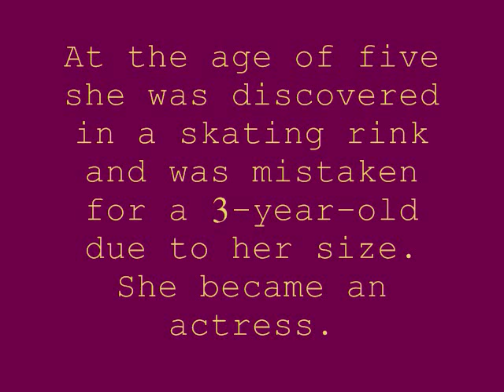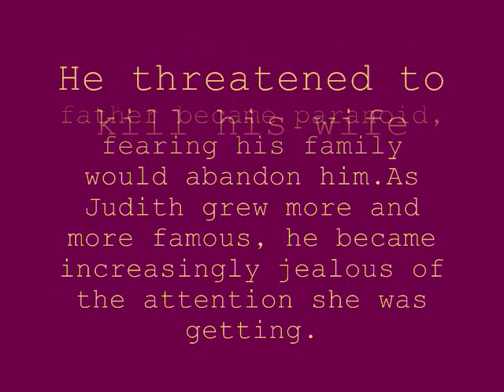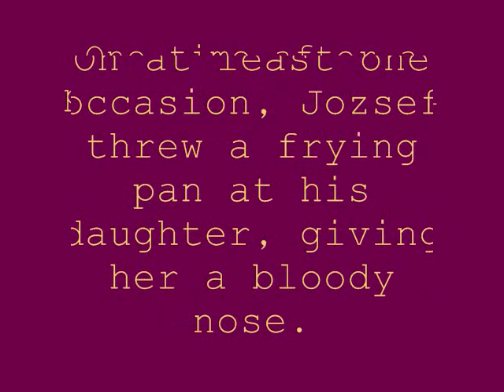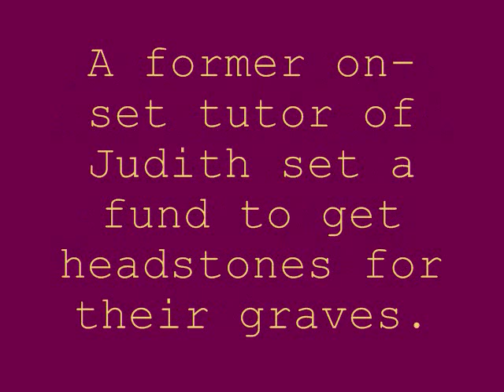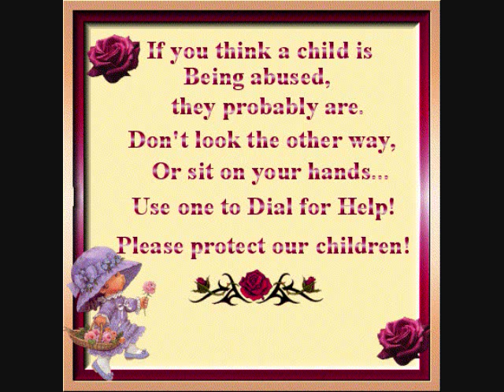Judith's Story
Somebody cries in the middle of the night
The neighbours hear but they turn off the lights
A fragile soul caught in the hands of fate
When morning comes it will be too late.
-Concrete Angel, Martina Mcbride

RIP Judith Barsi
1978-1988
age 10

song: Concrete Angel
by:Martina McBride